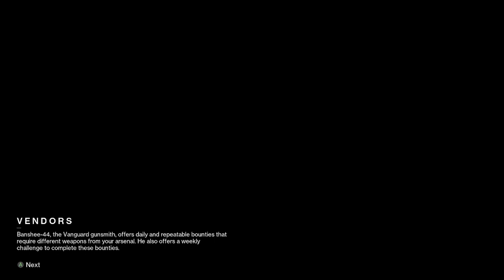[Destiny 2] Episode 165: Lost in the Light - Part 2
The fireteam joins Mithrax on a mission to Europa to seek revenge on his mother's killer: Korha.

NOTE: This playthrough was done before current changes and as such may contain quests, objectives, or features that have changed significantly over time.

This is a personal playthrough of Destiny 2 and contains commentary from the player.